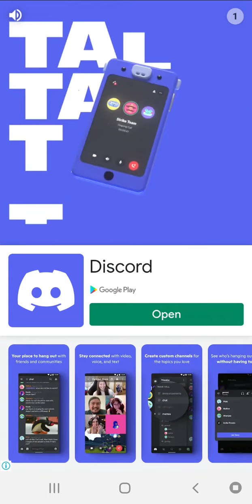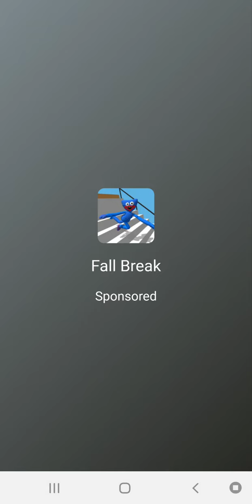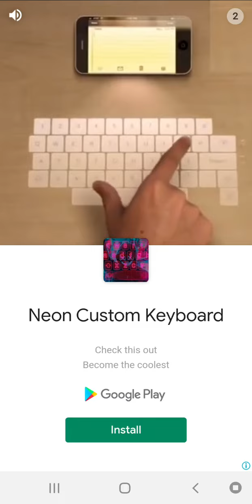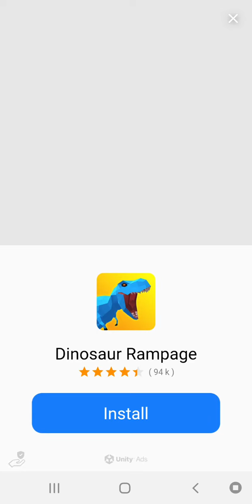playing sausige run